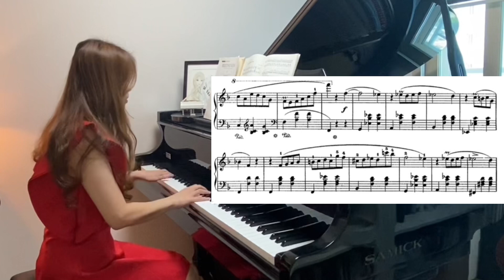숨어있는 쇼팽 왈츠의 비밀⁉️세 부분만 연습하면 완주 가능❓피아노연습 쇼팽 왈츠 4번 고양이왈츠 | Chopin Waltz Op.34 No.4